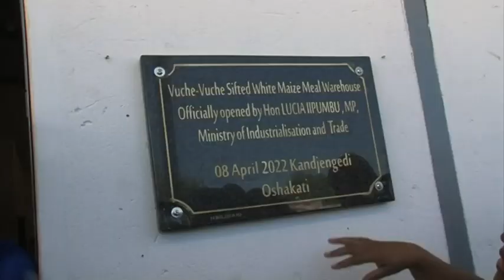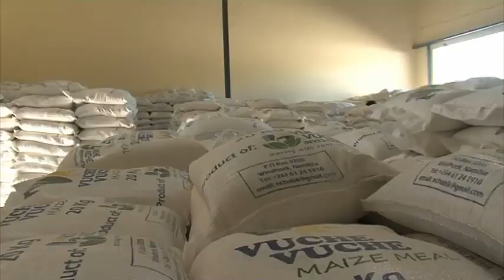Namibia's economy can be transformed to one of Africa's best - expansion of agriculture - Iipumbu